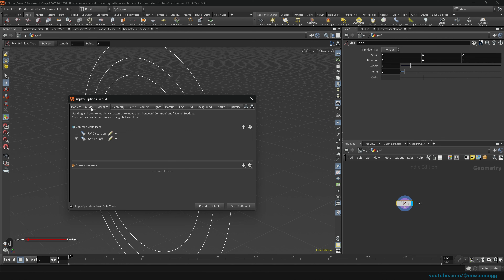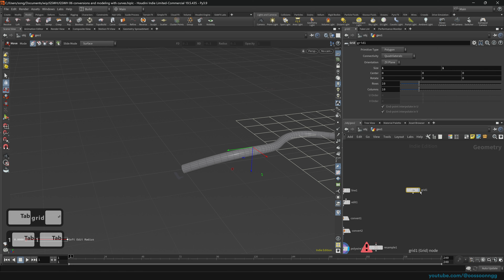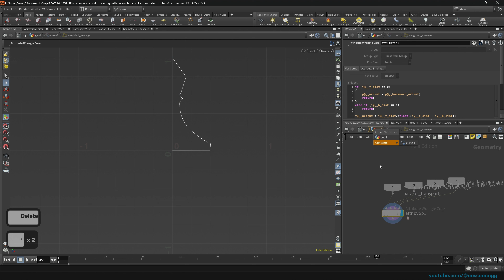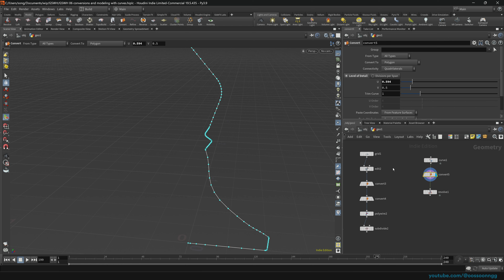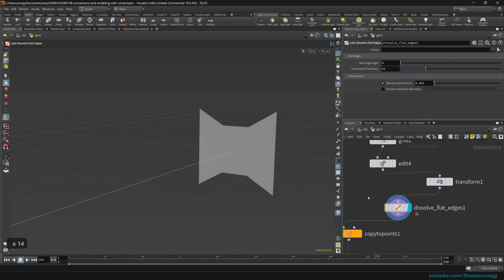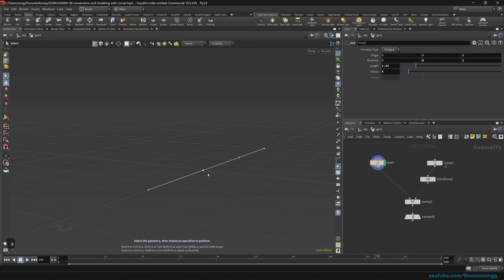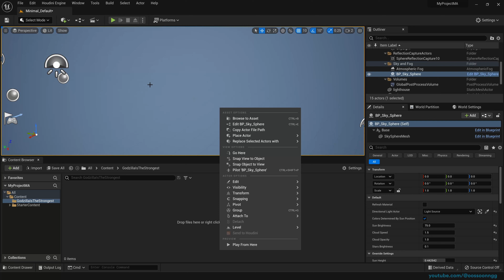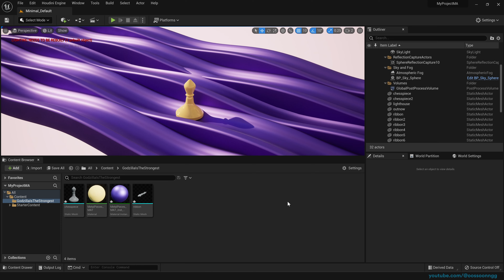Modeling with Nurbs, Loft, Revolve, Skin, Converting – Getting Started With Houdini ep. 6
Modeling in Houdini using curves is a great technique that can save you a lot of time and effort. But what are the steps needed to use the lofts, skin, revolve, and other nurbs and curves related techniques? Let's find out!
As per usual I will first talk about some abstract and easy to follow examples, and we will then create a little project with chess piece model among some smooth surfaces - all rendered in Unreal Engine 5.

instagram, tiktok: @oossoonngg

timestamps:
0:00 Houdini part
25:40 UE part